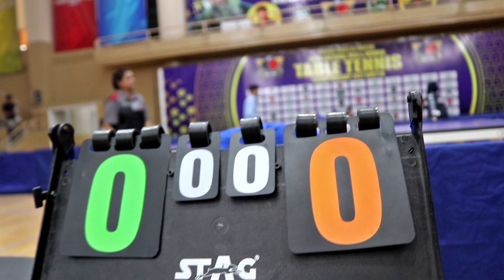Pakistan Diamond Jubilee 56th National men and women table tennis championship 2021 | Quetta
Pakistan Diamond Jubilee 56th National men and women table tennis championship 2021 | The tournament was Inaugurated by DG Sports Durra Baloch | Mehak shahid

My Name is MEHAK SHAHID. I'm Baluchistan's first female sports journalist